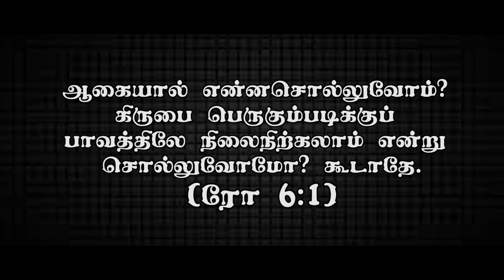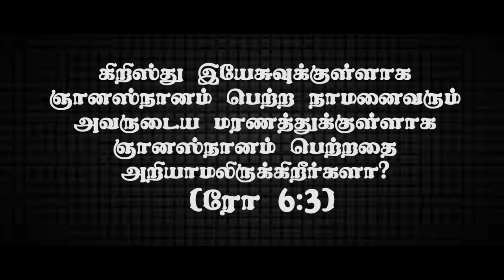" நாம் எப்பொழுது மரித்தோம்?" (HD) Oct 13th 2020 Today's Promise with Bro.D.Jestin (DD2205)